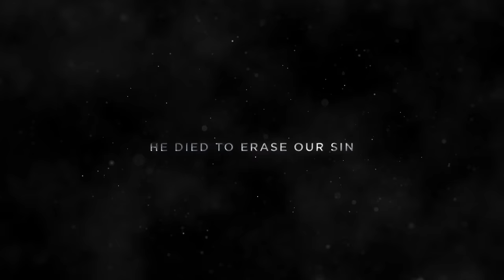The Passion 2023 | Word of Life Church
Join us April 2-7 for the The Passion of our Lord Jesus Christ, at Word of Life Church, Greensburg PA.

You are all family here at Word of Life, so welcome home.